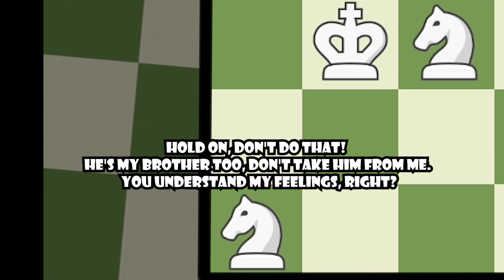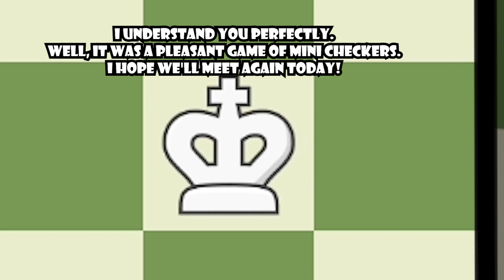AMAZING MINI CHECKERS BATTLE! | Chess Memes #72